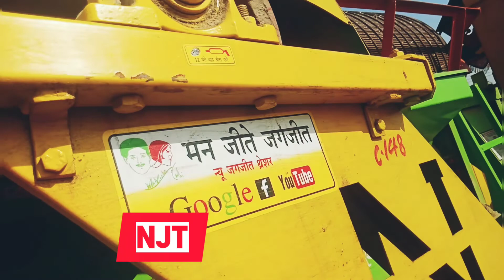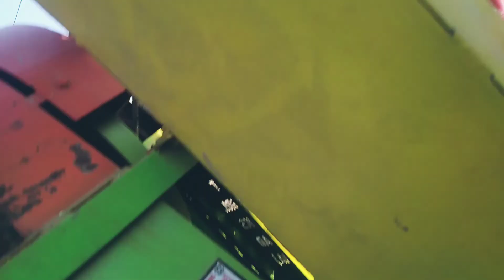NJT मल्टीक्रॉप टोकरी थ्रेसर।। न्यू जगजीत थ्रेसर 2021-22 मॉडल।। डॉलर चना निकालने कि आधुनिक मशीन#njt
थ्रेसर डबल डालर चना निकालने की जोरदार मशीन कौन सी है
 डॉलर चना निकालने की मशीन
काबुली चने निकालने की मशीन
सरसों,चना, गेहूं, कलोंची निकालने की मशीन
ईसब गोल निकालने की मशीन